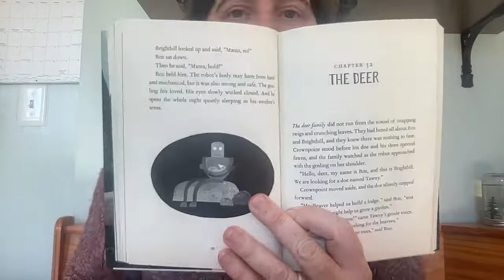Books With KE: The Wild Robot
In this video, I'll give you a quick book talk about the first book in The Wild Robot series: The Wild Robot, and share with you just enough info to get you hooked and want to know more!

TIMESTAMPS
0:00 Intro
0:09 Everything You Need To Know About The Wild Robot
0:34 What I Love About The Wild Robot
0:54 Outro

I talk about books on Substack at Time To Read

I talk about living intentionally and share small stories of my life
on Substack at Let Yourself Lead The Way

About this video:

Check out this early chapter book for kids! This first book in the series is a great read aloud for young readers, and this series includes some of the best chapter books for kids. After this video review, you may head to the library or bookstore to get your own copy to read!

My mission is to share great kids books for you to read aloud with kids you know. I believe the stories we hear and are exposed to shape our worldview, and we can create a kinder and more empathetic world if we share and read stories that reflect the diverse world we live in. Reading and sharing books featuring characters of all races, genders, and sexual orientations are is one of my passions and a great way to insure kids grow up to be kind empathetic humans who think critically and support others. Thanks for being here!